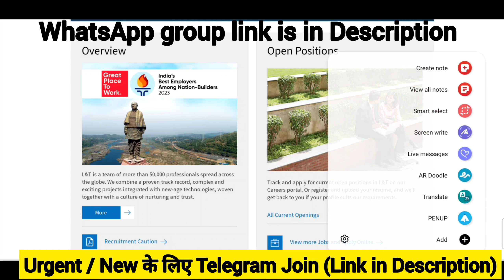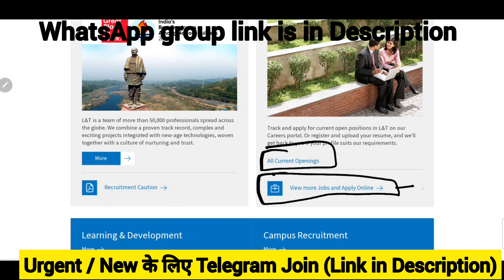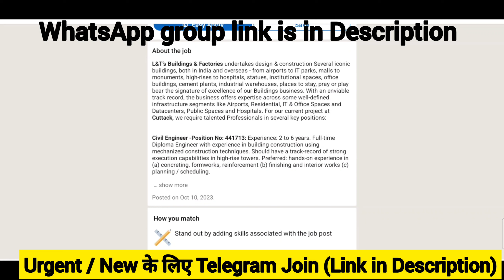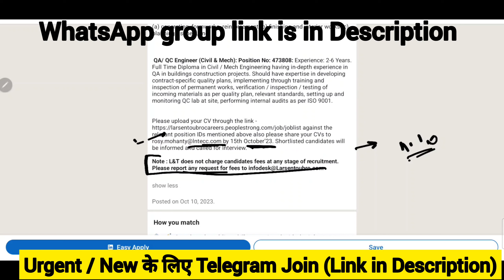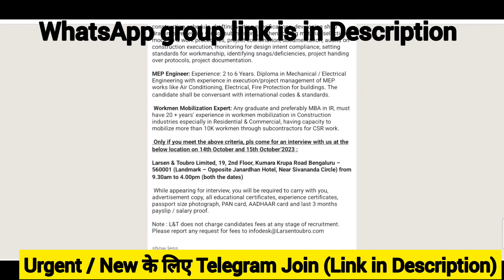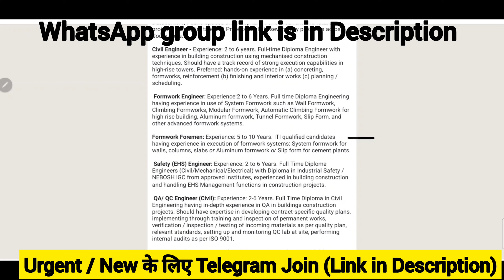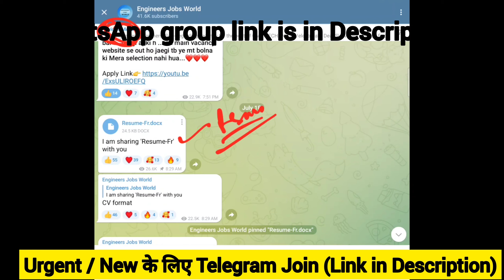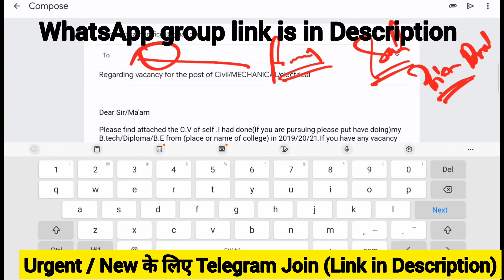L&T Job Fair 2023 | Civil Engineer Job | Mechanical Engineer Job | Electrical Engineer Job|All India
Adani Recruitment 2023
Adani Hirings
Adani Jobs 2023
Adani Latest Recruitment
Adani Freshers Jobs,
Adani Latest Engineers Jobs
Adani Recruitment
Adani Latest Hirings
Adani Engineers Jobs,
Adani Freshers Jobs,
Adani Jobs for Freshers
Latest jobs,
engineers jobs
Mining Jobs,
10 based jobs
12pass jobs,
BPO jobs
Gaming Jobs,
Calling Jobs
freelancing jobs,
Backend jobs
NHAI Jobs,
Metro Jobs,
adani jobs,
IIT Jobs,
Ministry Jobs,
NPCC jobs,
Refinery Jobs,
ISRO jobs,
Railway jobs,
Adani jobs